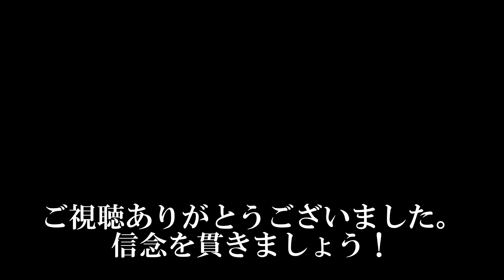孫文 信念の言葉